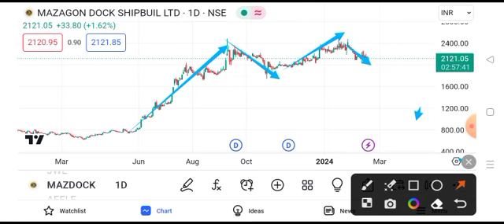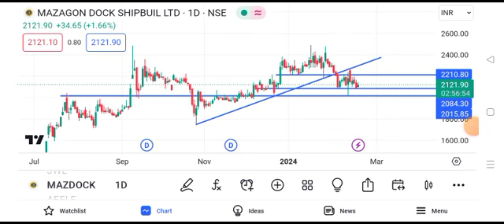mazagon dock share latest news || mazagon dock share latest news today